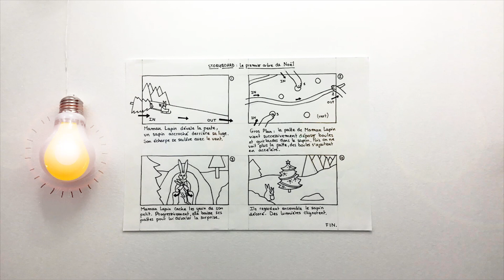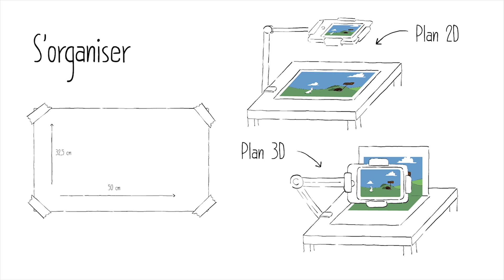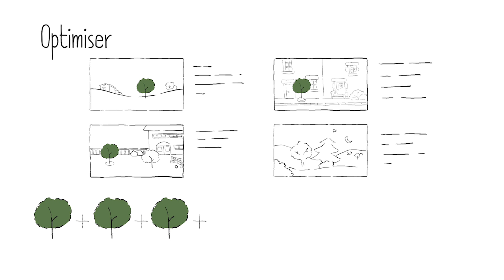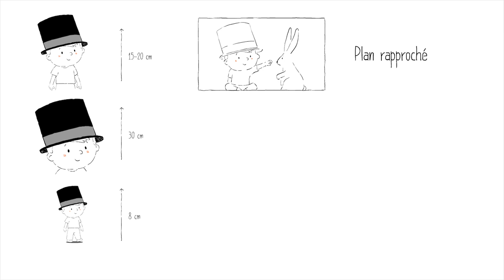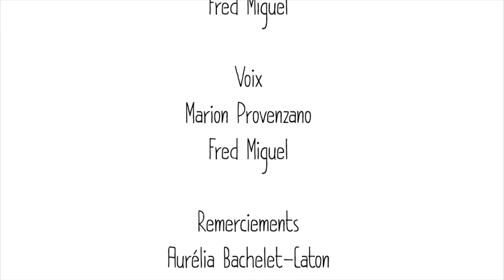TUTO D'ANIM #4 - La mise en place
CITIA - Education à l'image